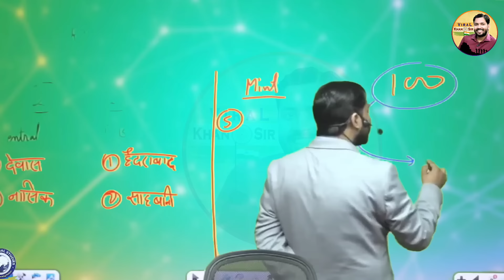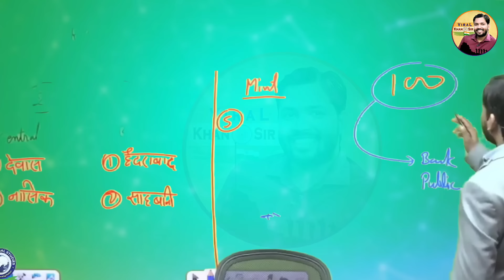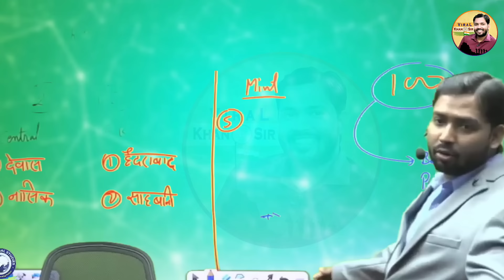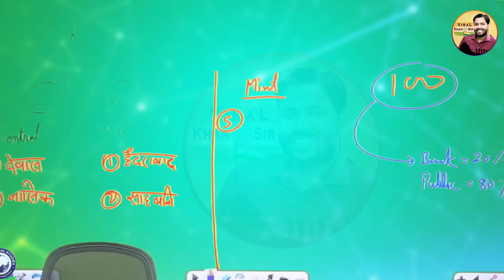सरकार नोटबंदी कब और क्यों करती है? कारण जानकर हैरान रह जायेंगे